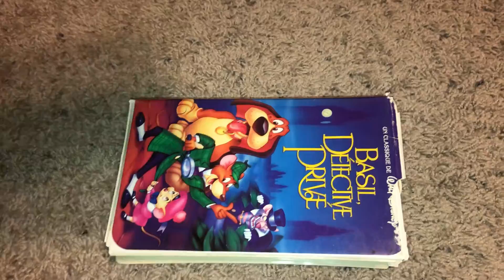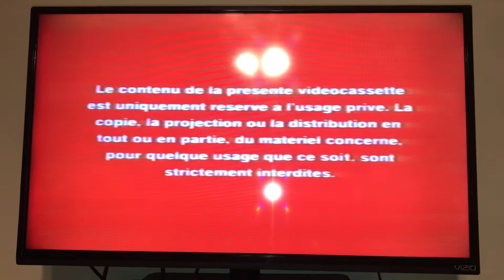Opening To The Great Mouse Detective 1992 VHS (French Canadian Copy)